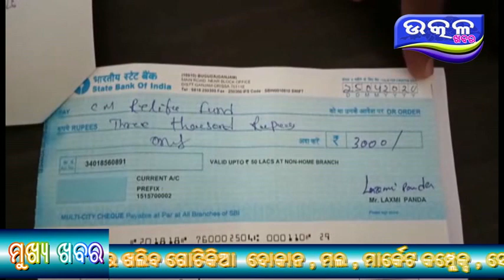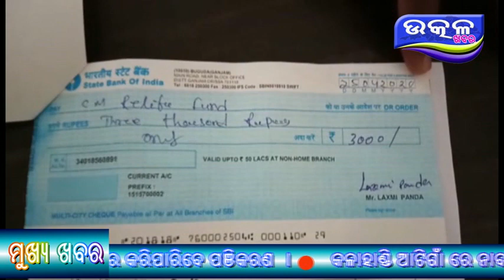BJD karmi nko cm fund ku dana- Ajira Odisha Utkal Khabara